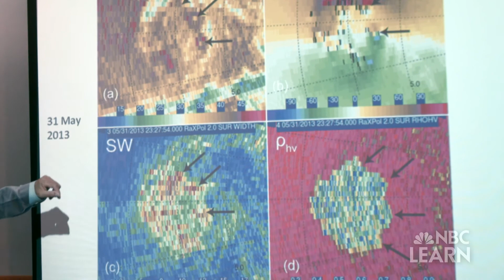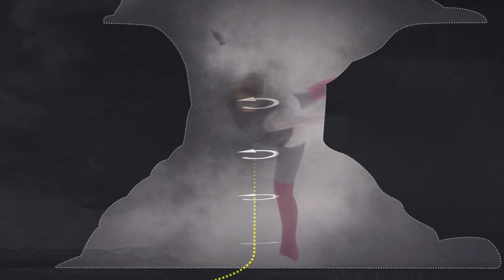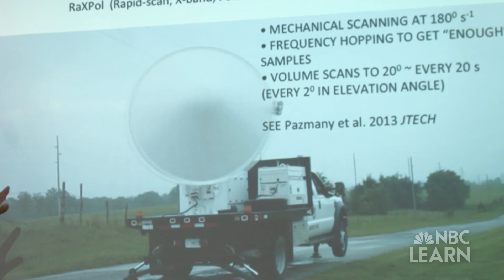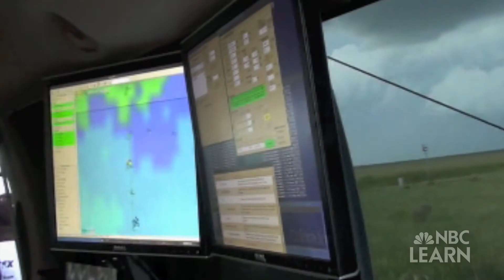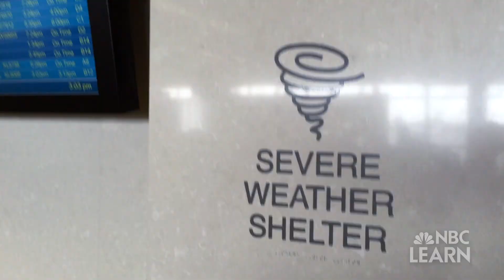When Nature Strikes: Tornadoes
Tornadoes can form in minutes, making early and accurate warnings crucial to saving lives. Howard Bluestein at the University of Oklahoma and Adam Houston at the University of Nebraska are trying to understand why some storms produce tornadoes and others don't.